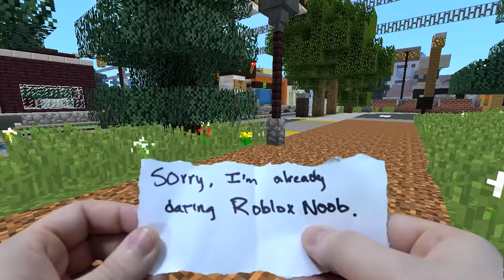Realistic Minecraft - Highschool Girlfriend ❤️️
Another day of Highschool trying to impress Jenny, hopefully she'll want to become our girlfriend.

Kibitz and the Captain
Surrey BC V3R 0J7